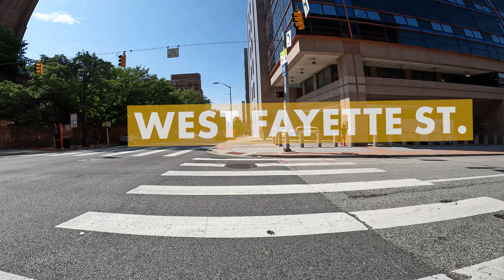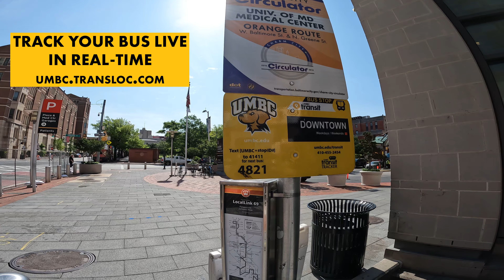Fayette Square to UMBC Transit Bus Stop